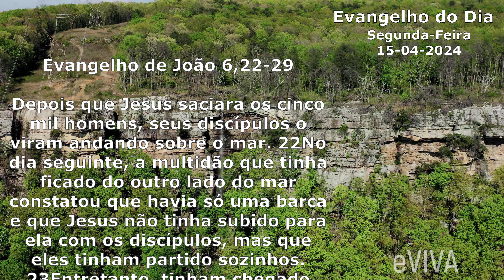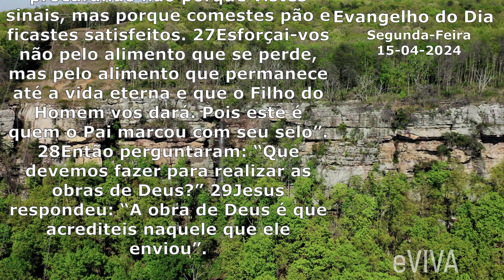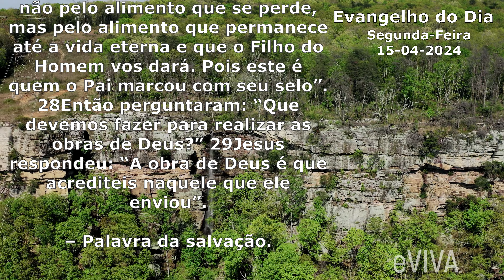EVANGELHO DO DIA 15/04/2024 Jo 6,22-29 - LITURGIA DIÁRIA - HOMILIA DIÁRIA DE HOJE E ORAÇÃO eVIVA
O Evangelho de hoje é uma fonte inestimável de ensinamentos que tocam profundamente nossa existência e fé. Este trecho sucede o milagre da multiplicação dos pães e dos peixes, um sinal poderoso da providência e amor divinos. Assim, este Evangelho nos revela a importância de priorizar nossa relação com Deus e de cultivar uma vida espiritual rica e significativa. É um guia essencial que nos orienta a encontrar sentido, propósito e plenitude em nossa jornada de fé e busca por Deus.

Depois que Jesus saciara os cinco mil homens, seus discípulos o viram andando sobre o mar. 22No dia seguinte, a multidão que tinha ficado do outro lado do mar constatou que havia só uma barca e que Jesus não tinha subido para ela com os discípulos, mas que eles tinham partido sozinhos. 23Entretanto, tinham chegado outras barcas de Tiberíades, perto do lugar onde tinham comido o pão depois de o Senhor ter dado graças. 24Quando a multidão viu que Jesus não estava ali nem os seus discípulos, subiram às barcas e foram à procura de Jesus em Cafarnaum. 25Quando o encontraram no outro lado do mar, perguntaram-lhe: “Rabi, quando chegaste aqui?” 26Jesus respondeu: “Em verdade, em verdade eu vos digo, estais me procurando não porque vistes sinais, mas porque comestes pão e ficastes satisfeitos. 27Esforçai-vos não pelo alimento que se perde, mas pelo alimento que permanece até a vida eterna e que o Filho do Homem vos dará. Pois este é quem o Pai marcou com seu selo”. 28Então perguntaram: “Que devemos fazer para realizar as obras de Deus?” 29Jesus respondeu: “A obra de Deus é que acrediteis naquele que ele enviou”. – Palavra da salvação.